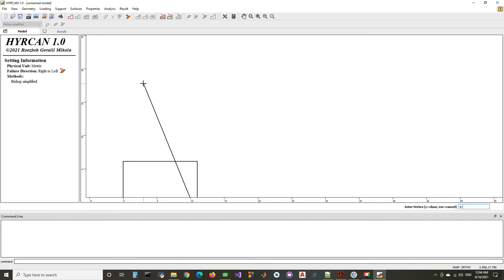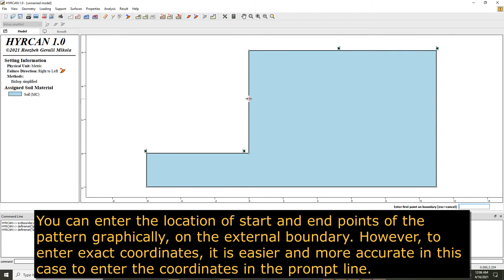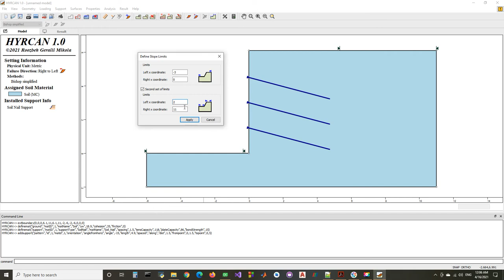Stability of Slope Reinforced with Soil Nails using HYRCAN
This tutorial will demonstrate the modeling of support in HYRCAN. Three different types of slope reinforcement can be modeled in HYRCAN, including soil nails, tiebacks and end anchored rock bolts.